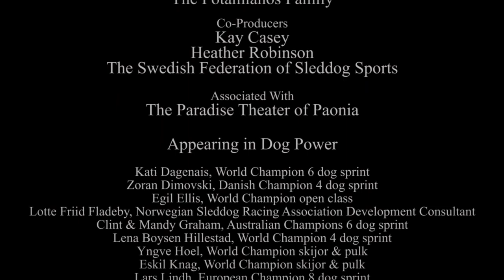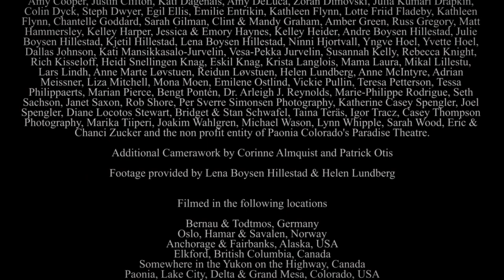Unleash The Power Of Dogs: Full Length Dog Power Movie // Discover The Art Of Mushing & Working Dogs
Enjoy happy dogs galore in this full 34 minute original length Film Festival cut. Explore the dog/human connection and learn about active dog powered sports including mushing, canicross, skijoring and bikejoring. This film was created by Alaska Dog Center's founder, pioneer in live streaming, and five time world championship Team USA skijor/bikejor competitor Kale Casey. Dog Power Movie sets a new standard of transparency and insights into the frontier and future of sled dog sports. Alaska Dog Center at Mile 73 in Willow, Alaska is the Official Home of Dog Power Movie.

This 34 minute version features extended 2015 IFSS Winter World Championships sled dog race scenes with Egil Ellis, Taina Teräs and Lars Lindh.

About the Film:
Completed: May 2016 - Selected Early for 2016/2017 Banff World Tour
Director, Camera & Editor: Jordan Schevene (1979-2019)
Producer & Camera: Kale Casey
Writer: Cally Carswell

Dog Power. It’s a passion shared. Dozens of dog breeds, men, women, young, old, world­ class athletes from all nationalities and athletes with disabilities are taking to the world’s landscapes and shattering the horizon. This film takes you to the frontier of sled dog sports and gives you an introduction to the world’s fastest sprint sled dogs, their human teammates, and the incredible variety of dog­ powered sports they are involved in. You will meet a diverse group of dogs and humans who share the common passion of living, working, and playing together in the ultimate manifestation of the human­/animal bond. Until now, knowledge of the people, dogs, and the possibilities of dog power has been relatively inaccessible to the average dog lover. Join the movement and connect with the international dog powered sports family.

Sled dogs are arguably the greatest endurance athletes on the planet. Dog-powered sports include well-known races, such as the Iditarod, that get nearly all of the media attention, but there is so much more. Learn about the international phenomenon of canicross, bike & scooterjoring, skijoring, cart, sprint and middle distance sled dog racing. Meet world champions including Egil Ellis and Lena Boysen Hillestad, as well as Swedish born adaptive musher Taina Teras. Dog Power Movie is a powerful look into the incredibly deep bond that forms between humans and canines as they train, play and race together. You might never look at your household dog the same way again.

Discover the tradition of dog sledding with a safe, exciting and friendly mushing tour just 80 minutes north of Anchorage at the Alaska Dog Center in Willow. You will enjoy Denali views on clear days!

• Prices starting at $65/children and $99/adults.
• Mile 73 just past Hatcher's Pass with easy on/off Parks Highway and plenty of parking.
• Gear & gift shop available.
• Lessons in mushing, skijoring and canicross also available.